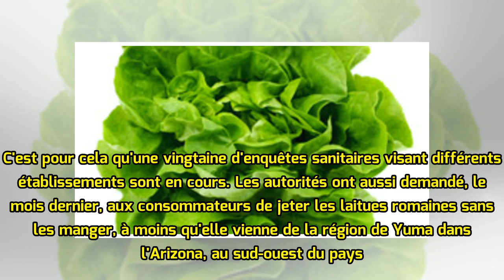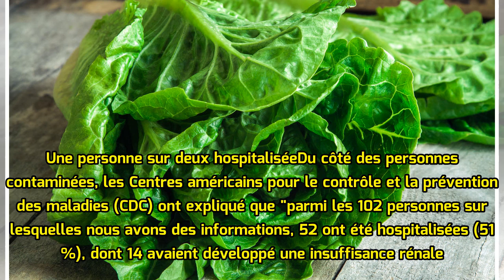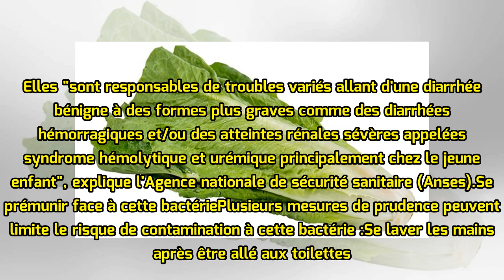Laitues romaines contaminées par E.coli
Une personne est morte à cause d'une laitue romaine aux Etats-Unis. Ce légume a aussi rendu malades 121 personnes. En cause, la bactérie Escherichia coli O157:H7, selon les autorités sanitaires américaines. Elle était présente dans plusieurs laitues romaines produites dans le pays. Pour l'heure, l'o...